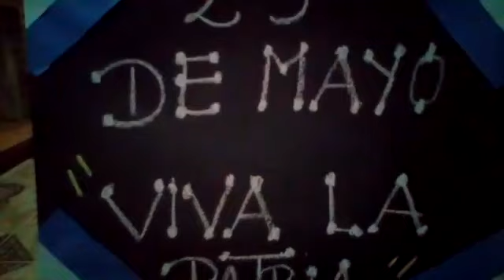Jugando en familia 3